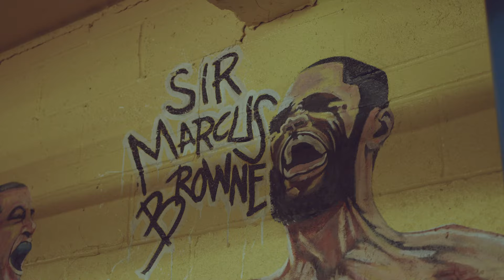PRO BOXER EDGAR BERLANGA | BEHIND THE SCENES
Something a little different uploaded to the channel. We had the opportunity to film some behind the scenes with pro boxer Edgar Berlanga before his title fight this weekend.